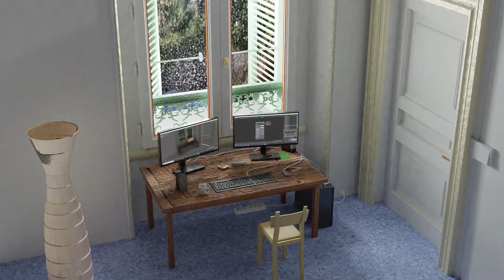Portfolio de Jean Baptiste Cousin 2020.